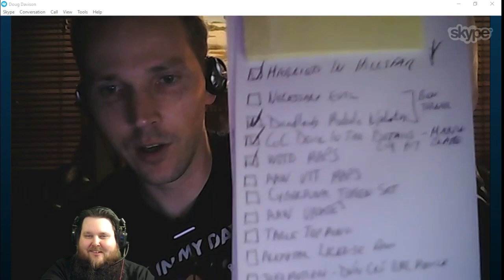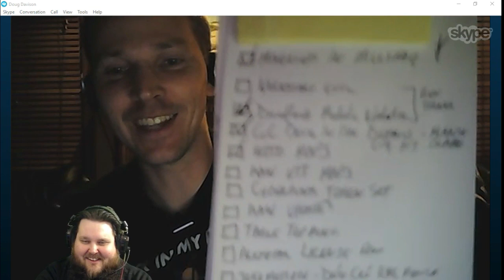Doug Davison Interview, President & CEO of Fantasy Grounds Virtual Tabletop Program, Smite Works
LIVE GAMES MONDAY TO SUNDAY!

Doug and myself sat down and talked about the past, present and future of the new Fantasy Grounds 3 Unity Engine program.

NEED ANY BOOKS OR PDF FROM DRIVETHRU RPG